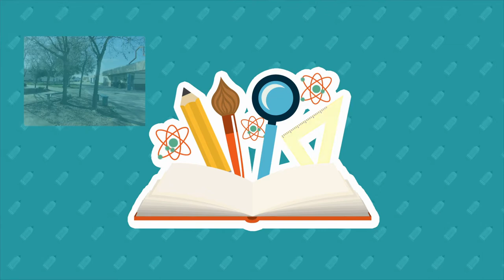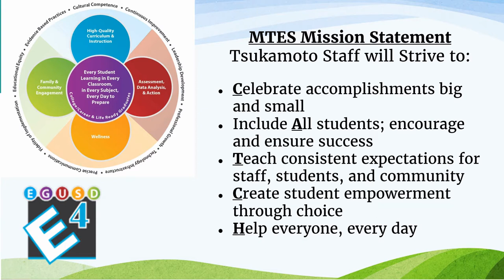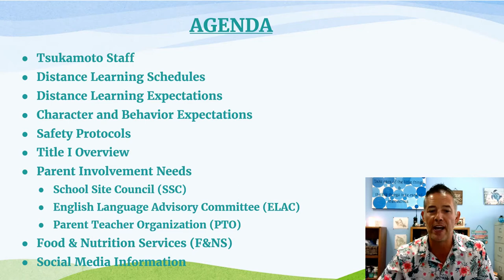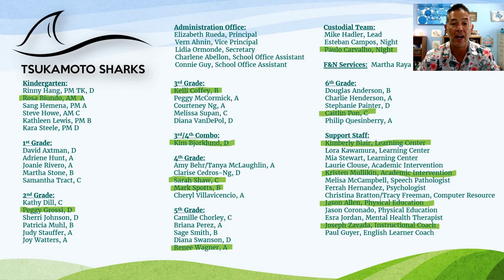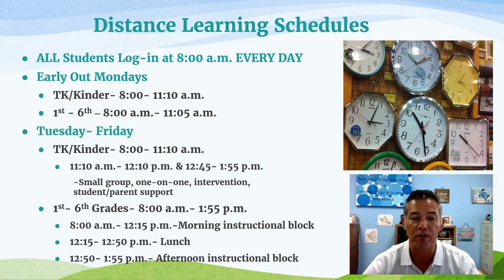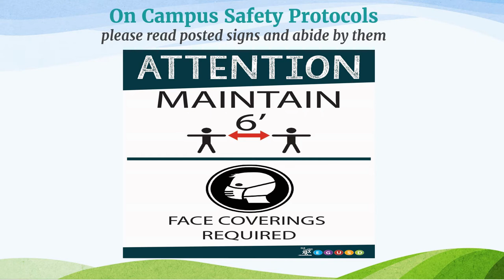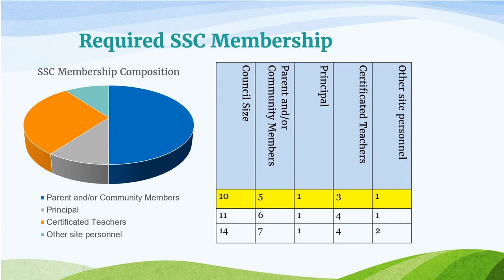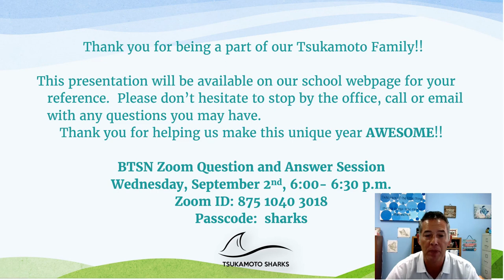Back to School 2020-2021 w Powerpoint A track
Zoom Back to School Q&A - A track
September 2, 2020
6:00pm  - 6:30pm

Passcode: sharks